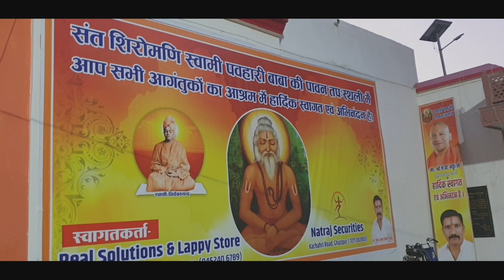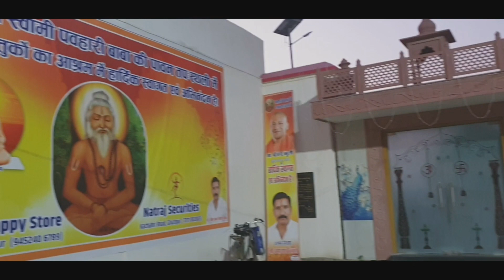Yogi Ji Aur J P Nadda ka Rato Rat Ana /रात में ही रोड बन के तैयार Dikhiye उस जगह को Jan 2023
Vidio Ko pura dukiye aur janiye us jagah ke bare me